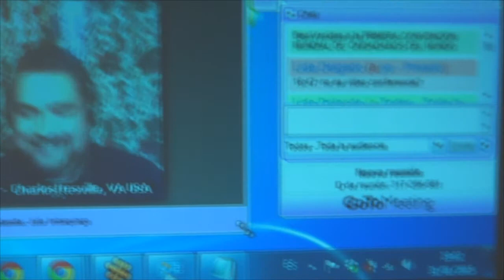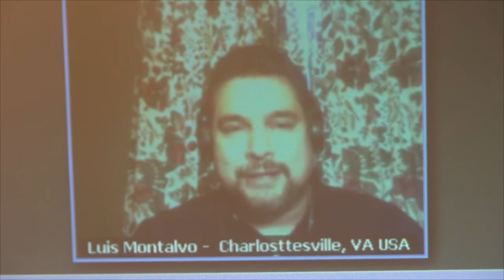1º Convención Mundial de Ciudadanos del Mundo 2015: Luis Montalvo ( 11 ).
1º Convención Mundial de Ciudadanos del Mundo 2015:   Luis Montalvo, Decima Primera Parte.
Intervienen:   Luis Montalvo, desde Virginia, USA.
Coordinador de Ciudadanos del Mundo, en Virginia.
Medico Cirujano graduado en Ecuador.
Profesor y Empresario. Director del Programa "Despertar Ciudadano", en Radio Latino2 y Propietario de Radio Despertar1, On Line.